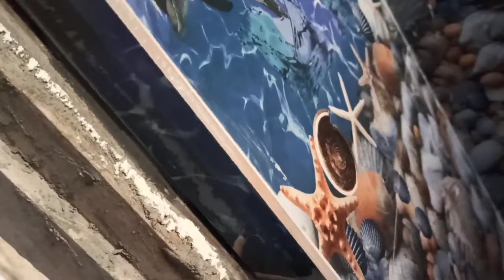18/12 walltiles and 1/1flor tiles install bathroom